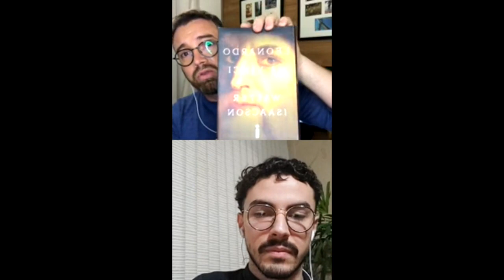LIVE sobre os Últimos Atos de Da Vinci | MIS Experience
Dia 6 de maio de 2020, o MIS Experience em parceria com a Secretaria de Cultura e Economia Criativa do Estado de São Paulo, realizou uma live para contar sobre os últimos atos de Leonardo da Vinci antes de sua morte.

Apresentador: Thiago Carvalho
Educador: Diogo Barros